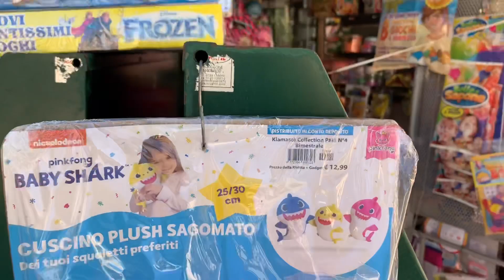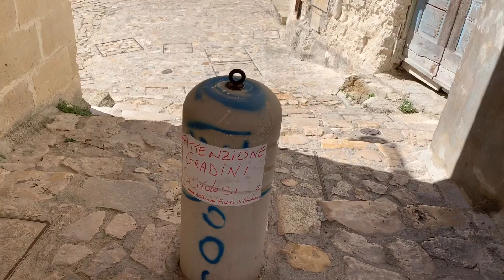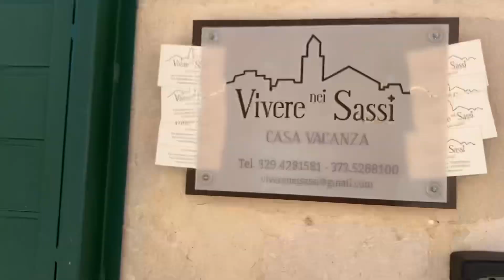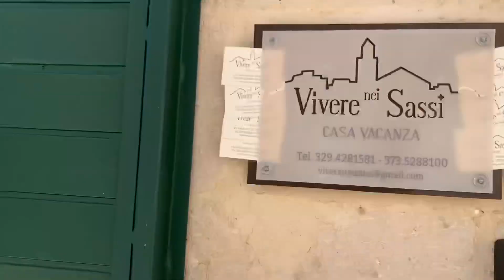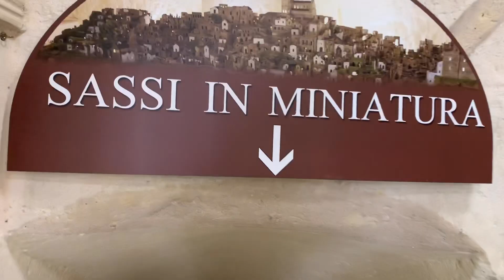과거의 시간과 현재의 시간이 공존하는 지구상의 단 한곳 | 마테라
오래전 부터 오랜기간 상처와 슬픔을 간직한 곳이
이젠 상처가 치유되어 세상 아름다운 곳이 있습니다.

코로나로 몸살을 앓고 있는 지금이
한치 앞을 예측할 수가 없는 지금이
끝나지 않을 듯한 고통속에서 살고 있는 지금이
이탈리아 바실리카타 주의 마테라와 닮아있습니다.
언젠가 이 코로나가 끝이나면
마테라 처럼 아름다운 날들이 오지 않을까요?

코로나가 끝나면 꼭 방문해야 할 곳
‘마테라’ 를 기억해주세요